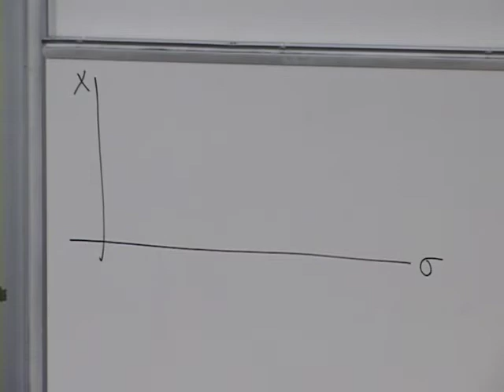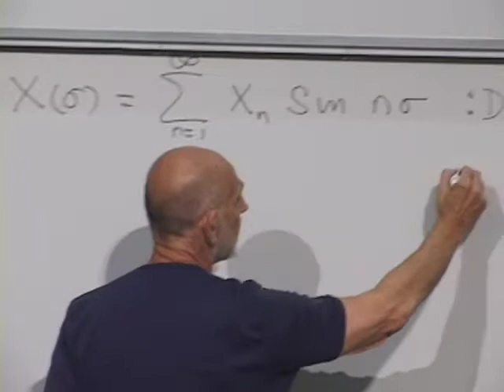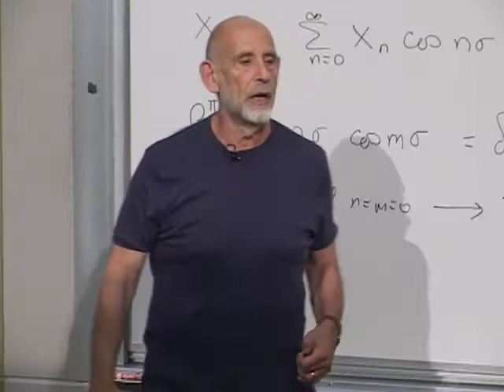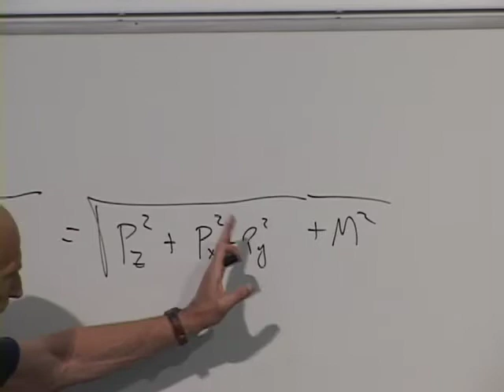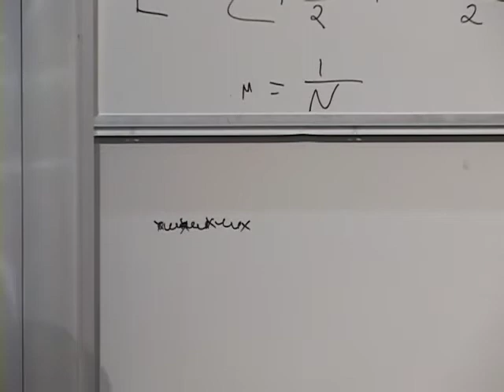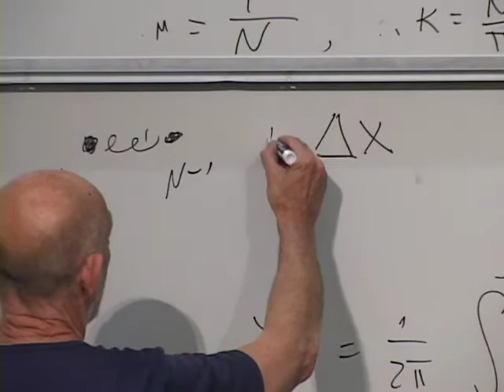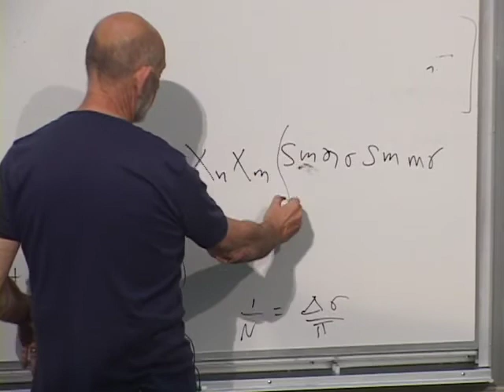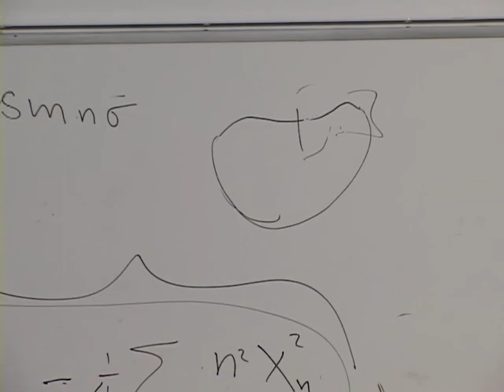2 String Theory and M Theory Lecture 2 September 27, 2010